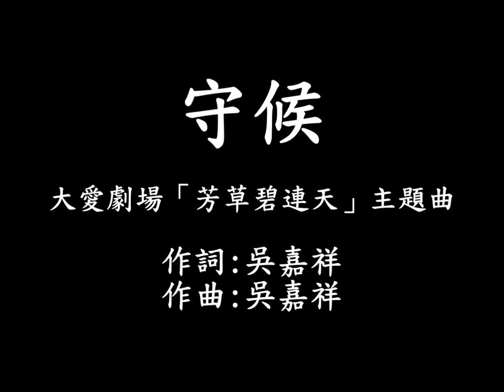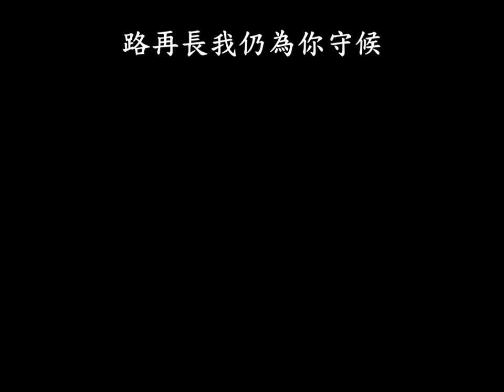守候 字幕版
守候

大愛劇場「芳草碧連天」主題曲

作詞：吳嘉祥
作曲：吳嘉祥

以為走過幾番風雨
終會等到雨停
卻在心底又被喚醒
重複輪迴的宿命
這一生執著幾時能看透
解不開是誰的枷鎖
這一生有夢但願你能懂
路再長我仍為你守候